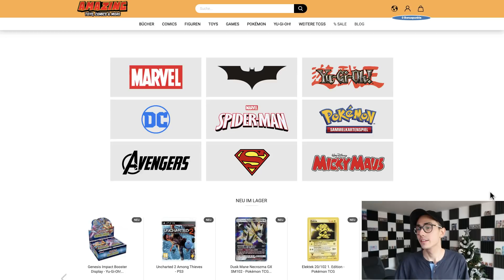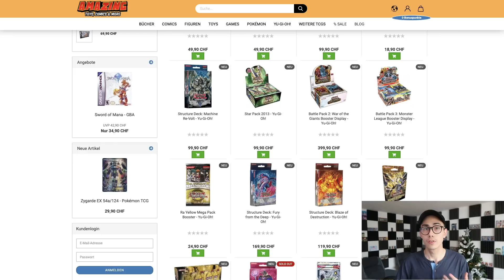2021 richtig mit dem Reselling Business durchstarten? So gehts! 🤹🏻‍♂‍💰 | Sparkojote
2021 richtig mit dem Reselling Business durchstarten? So gehts!
Mal wieder ein Reselling Video auf diesem Kanal. Wie mit dem Reselling starten, wie einen Warenbestand aufbauen und wie damit erfolgreich werden damit man eventuell davon leben kann.

00:00 mit dem Reselling Business durchstarten? So gehts!
01:18 wie baut man sich ein Lager auf?
06:30 meine Deals heute
08:28 mein Webshop
13:15 was mich persönlich stört
17:20 mein Fazit
21:05 Tipp zum Schuss

Tools die ich tagtäglich nutze findet ihr hier. Mein 6-stelliges Aktien-Depot habe ich vollständig bei Swissquote. Für meine privaten Finanzen und beim Girokonto (Lohnkonto) nutze ich Zak von der Bank Cler. Meine Säule 3a für die Altersvorsorge betreibe ich bei frankly der Zürcher Kantonalbank.

✦ Finanzrudel Community ✦
Die Finanzrudel Community besteht mittlerweile aus mehreren Tausend Menschen. Viele aus dem Finanzrudel kommen vorwiegend aus der Schweiz. Aber auch viele Deutsche & Österreicher gesellen sich gerne in die Runde, um sich mit Gleichgesinnten auszutauschen.

📚 Dieses Buch empfehle ich jedem Anfänger